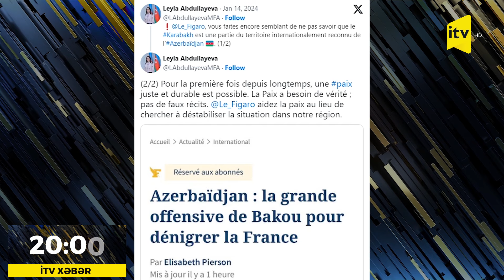Azərbaycanın Fransadakı səfiri Leyla Abdullayeva “Le Figaro”ya cavab verib